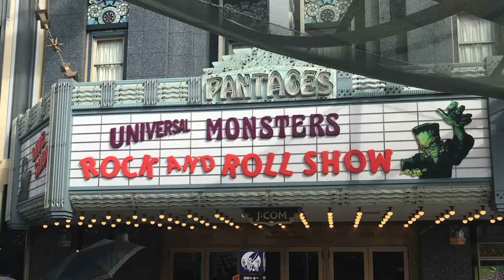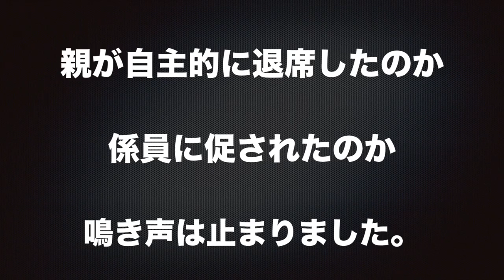USJ園ブラ第7弾はユニバーサル・モンスター・ライブ・ロックンロール・ショー 泣く子も黙ったビートルジュースの対応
WATER WORLD同様USJに行くと必ず観るモンスターライブロックンロールショー。家族連れでも大丈夫なショーですが今回は小さなお子さんのハプニングに対応したビートルジュースが上手くまとめてくれました。音声が中心の内容です。